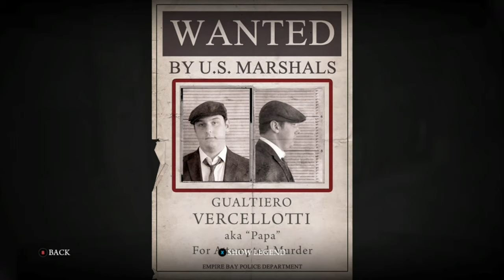MAFIA II Definitive Edition Walkthrough Gameplay Part 9_Hitman_(Xbox One) No Commentary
Vito has to warn the big boss of the mafia before he gets whacked.